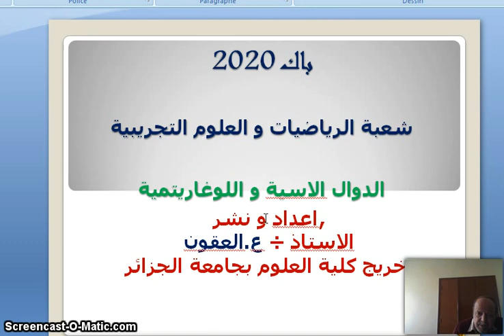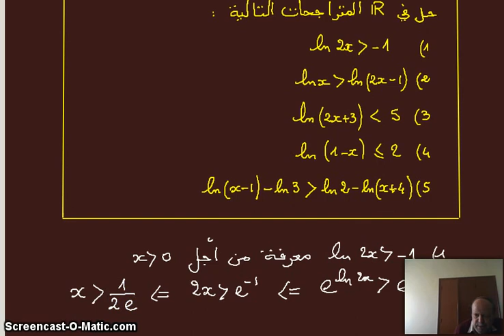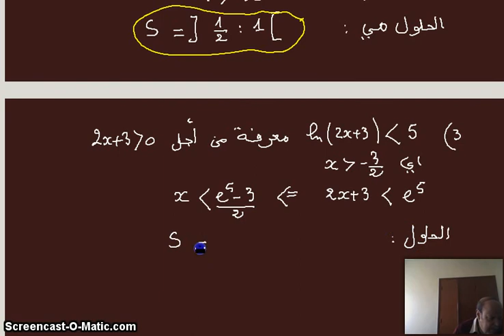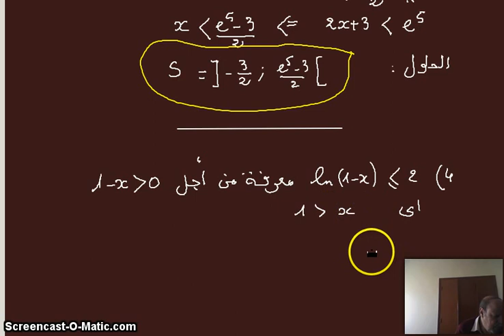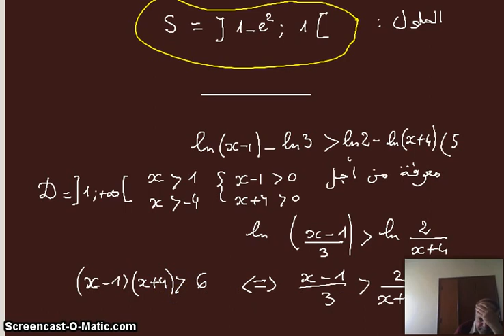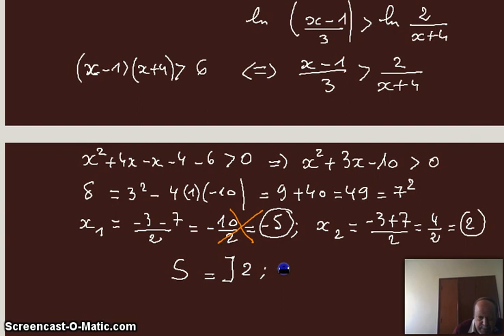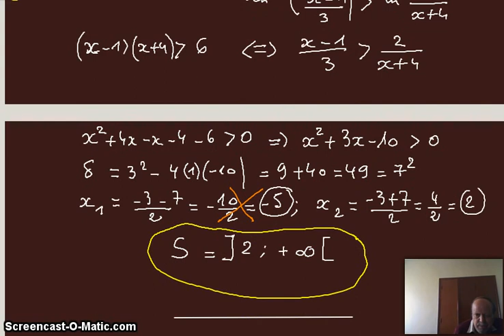2020-fonct ln(x)-inéquation-6- الدالة اللوعاريتمية - المتراجحة